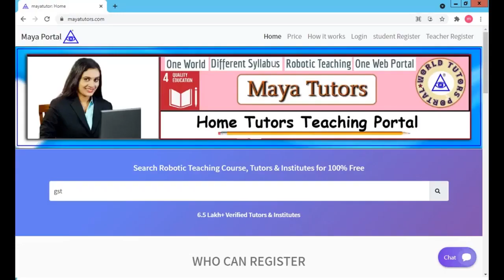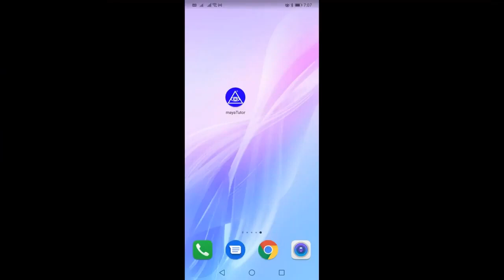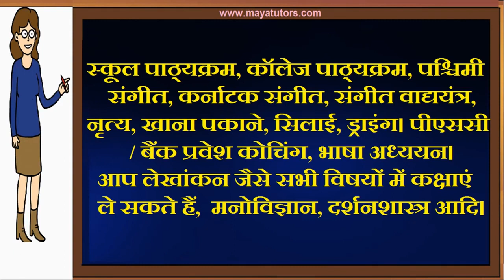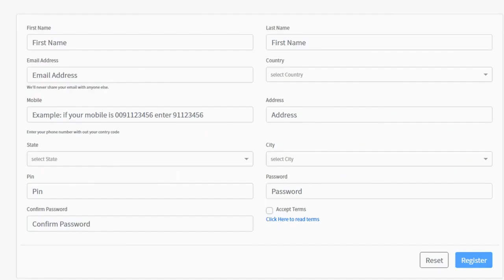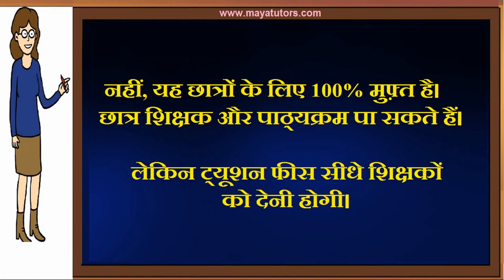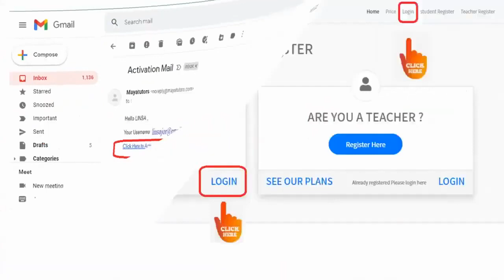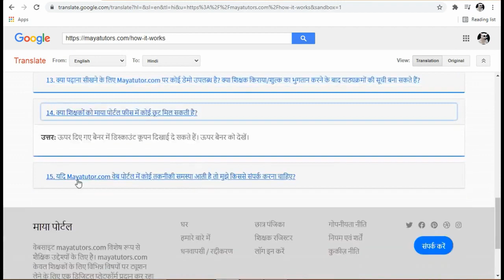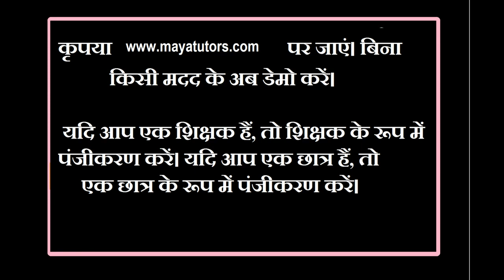MAYA TUTORS , Free Online Tuition , Free Tuition Site , Free App For Tuition in Agra